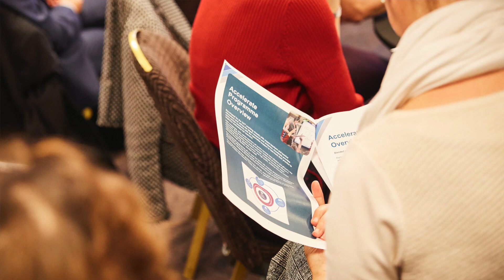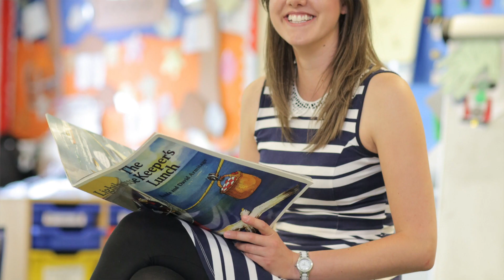Accelerate - A new programme to support early career teachers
At our launch event with the Accelerate hub schools we get their views on why they were excited to get involved

Accelerate provides exceptional professional development, tailor-made for early career teachers – and it’s free for teachers in eligible schools. The four-term Accelerate programme begins in the Spring Term 2019, with access to the online platform. It will rapidly develop your skills to improve outcomes for the young people you teach and benefit your wider school community. Funded by the Department for Education, it’s open to teachers in the first five years of their careers who are teaching in schools that meet our eligibility criteria. Places are limited – and time is running out, register your place now. Applications will close 31st March 2019.